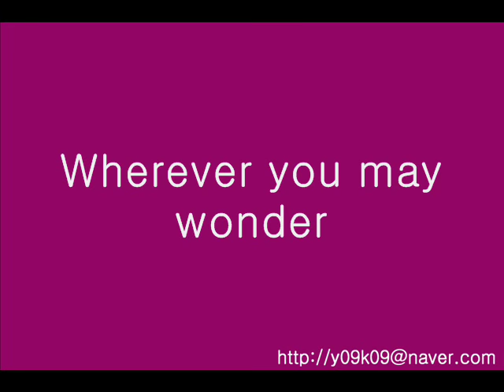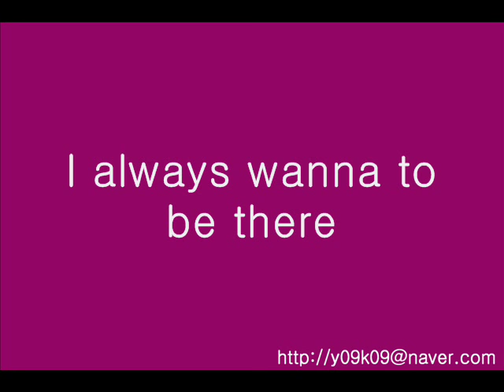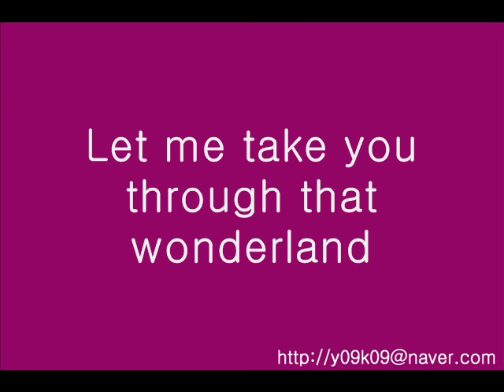Let Me Be There - Olivai Newton John_[가사, 歌詞, Lyrics]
Olivai Newton John
Let Me Be There
[가사, 歌詞, Lyrics]